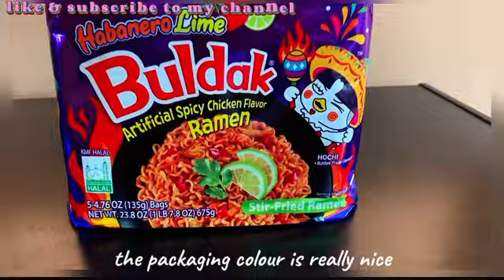How to make Habanero lime spicy buldak noodles 🍝 😋